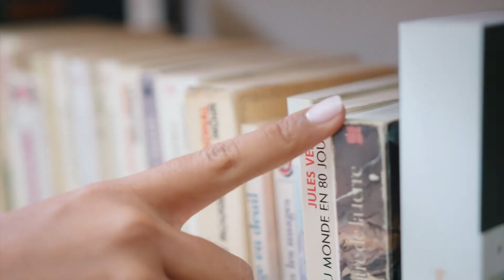Нидерланды – самая перспективная страна Европы для иностранных студентов | Обучение за рубежом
Какая страна для учебы дешевле США и Британии? 🤭

Почему университеты это страны входят в ТОП 100 по всему миру?
Ответы на все вопросы узнаете в видео 🔥